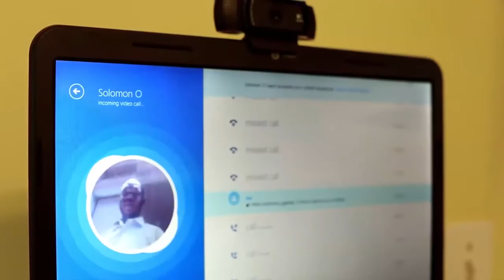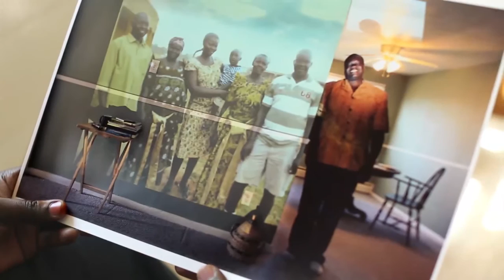Skype "The Impossible Family Portrait"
“Stay Together” campaign’s creative use of video features photographer John Clang who is capturing portraits of a Skype call. Literally bringing together both physical and digital worlds. For each of the four stories in the Skype “Stay Together” Family Portraits, the brand is completely interwoven in each story and could not be told without Skype. Instead of focusing on the nuts and bolts of the technology, “Portraits” focus on how it affects lives. Each story is wildly different from the next and equally as emotional.

The first of the series, “The Impossible Family Portrait” tells the story of Denis who is separated from his home in Uganda but keeps in touch with his family and adopted son over Skype.